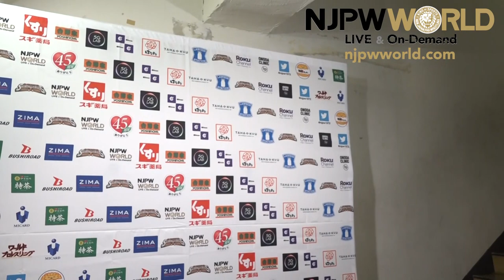Tag titles? World Heavyweight? Strap up Zack Sabre Junior!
Road to Wrestle Grand Slam night 2, Korakuen Hall
DOUKI & Zack Sabre Jr. vs Gedo & Chase Owens